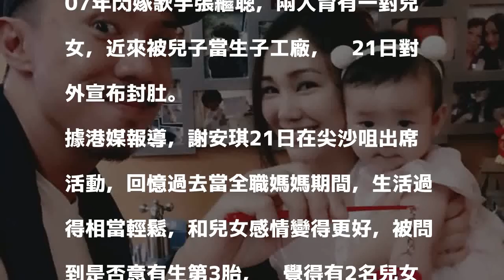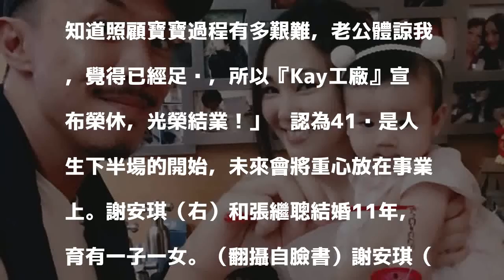被當生子機器 41歲女神歌手宣布封肚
〔娛樂頻道／綜合報導〕41歲港星謝安琪（Kay），以《愁人節》、《囍帖街》、《獨家村》穩坐樂壇天后地位，2007年閃嫁歌手張繼聰，兩人育有一對兒女，近來被兒子當生子工廠，她21日對外宣布封肚。

發表評論評論如下。